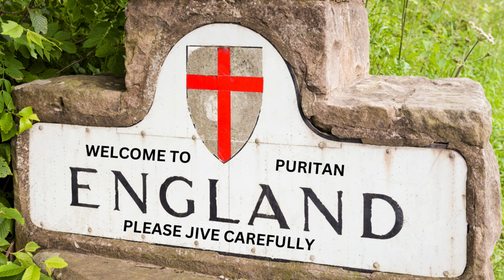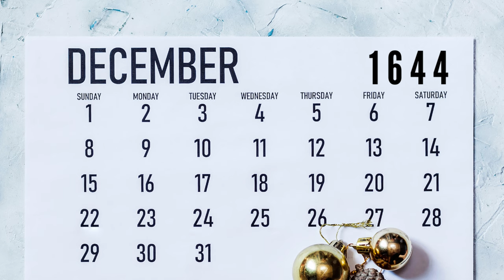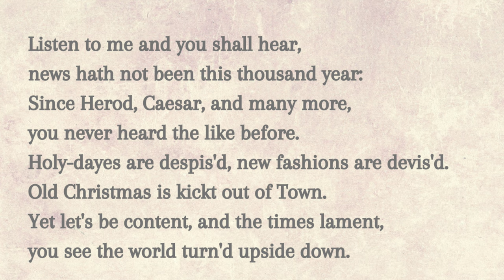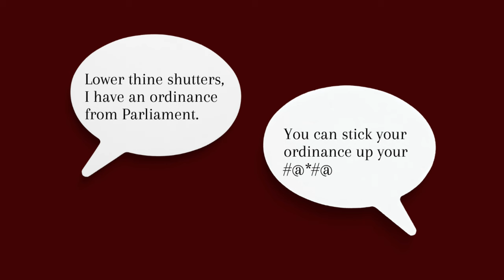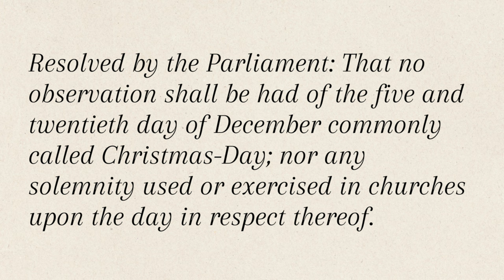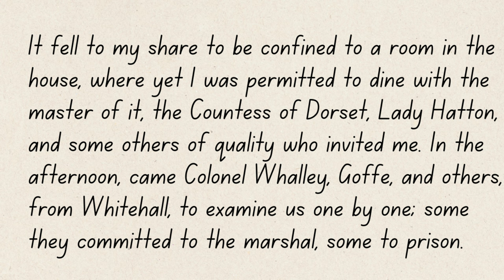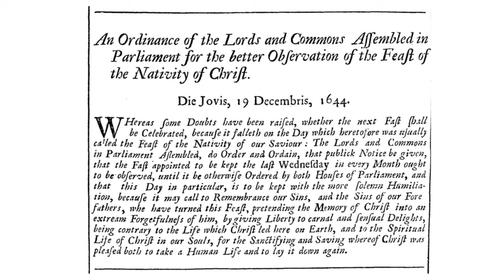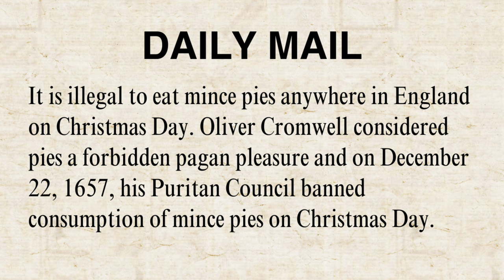The Truth About When Christmas Was Banned 1644 - 1660.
There is an oft repeated story that Oliver Cromwell banned Christmas, and that, as a result, it is actually illegal to eat mince pies on Christmas Day anywhere in England.

But, how true is this?

In this video - featuring the irrepressible Colin from finance - you will be spirited back through the foggy mists of time to arrive in England in the early 1640s, when the Puritans are starting to show their displeasure at the antics of their their neighbours to whom Christmas is nothing less than a twelve day binge of feasting, drinking, and general misrule.

We will examine how the Puritans, once they started gaining power in Parliament around this time, began to wage war on the celebration of Christmas, and even went so far as to abolish the festival.

But did they, as is often stated, make eating mince pies illegal?

All will be revealed as we explore the customs and celebrations of a traditional Christmas, and peek into the battle between the puritans and the non puritans, as Christmas Day was fought over.